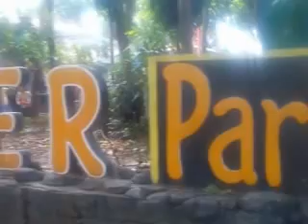PHOTO KENANGAN KANG DAYAT TAHUN 2016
Kumpulan photo-photo Kang Dayat selama tahun 2016.